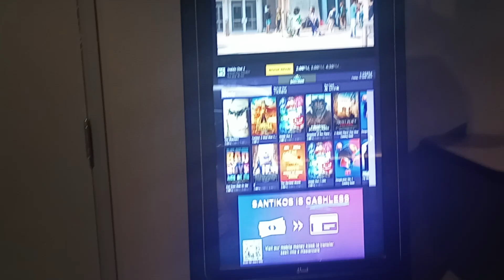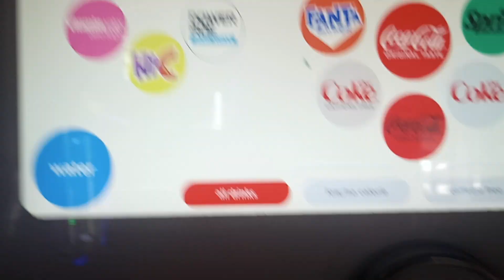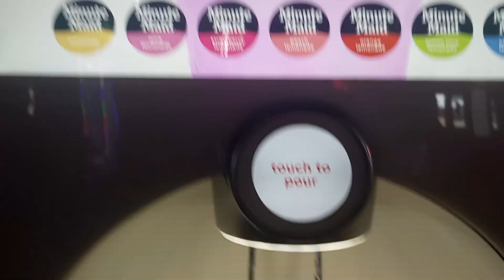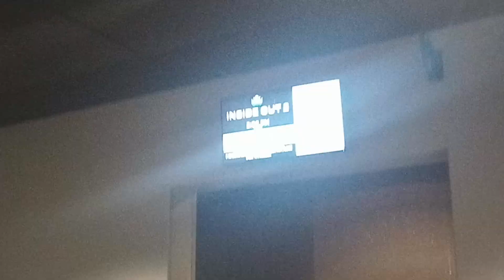ME SEEING INSIDE OUT 2!!!!!!!😆😆😆😆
THIS WILL BE AWESOME! 😎💯